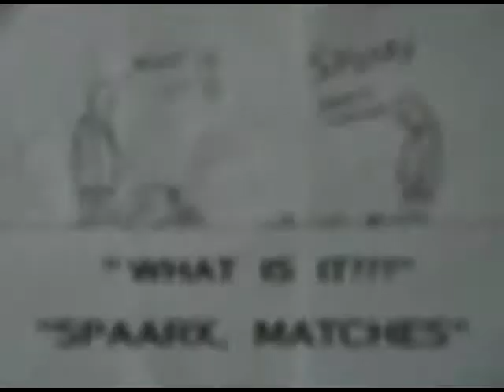MATCHBOX AD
experimental matchbox ad
Animator: Brian Rodrigues